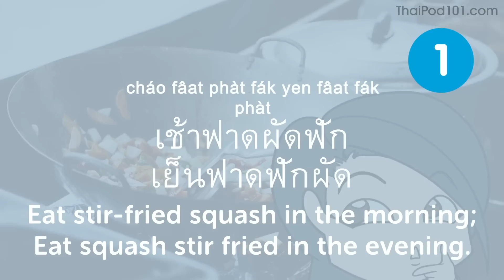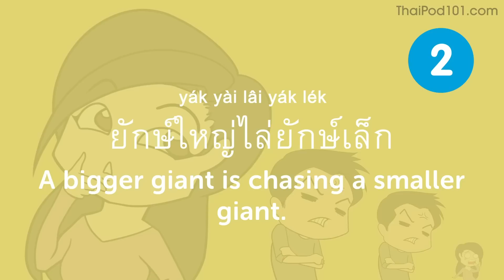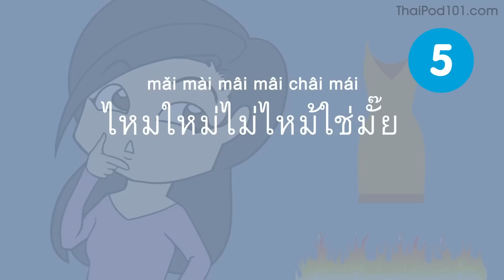5 Thai Tongue Twisters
Save 20% on FULL Access to ThaiPod101 with your YOUTUBE coupon for All subscriptions